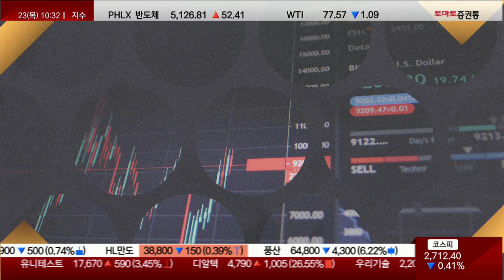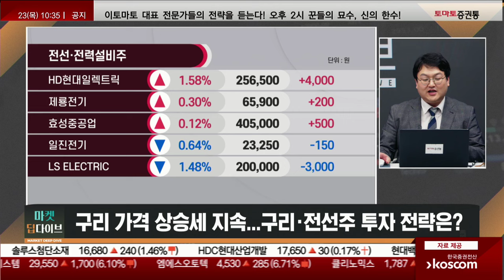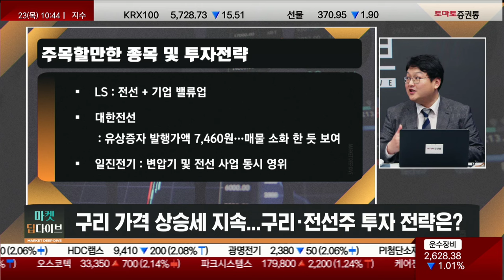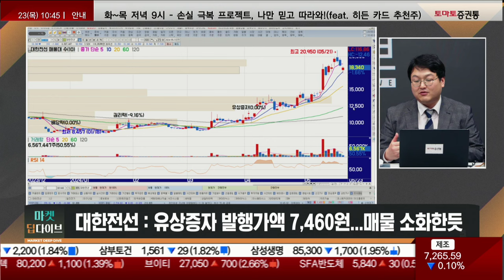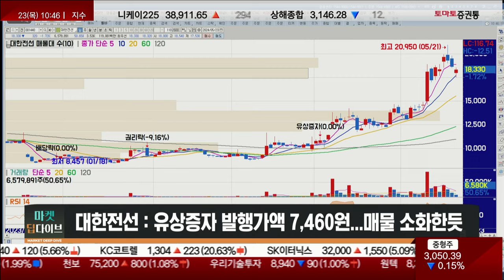구리가격 상승세, 수혜주는 바로 이 종목! 올해 큰 수익 가져다 줍니다 (ft. 반종민 소장)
1부: 답은 AI 반도체 - 김민준
2부: 반도체 vs 2차전지 비교 분석 - 최병운
3부: 2차전지, 조선 수익의 길 - 김봉만

5월 25일 토요일 오후 1시
▶ 프로의 시선
진행 : 권미란
출연: 반종민 소장(프레스티지 경영전략 연구소)
주제 : 구리가격 상승세 지속, 구리 및 전선주 투자전략은?

Q1. 올해 들어 구리가격 얼마나 상승했는지?
- 지난 2월 구리 현물가격 톤당 약 8,000달러
- 구리 현물가격 10,295달러 기록
- 2000년대 초 이후 20년 만에 첫 구리 강세장
- 올해 2월 12일 구리 현물가격 톤당 8,085달러 이후 지속 상승
- 전선관련주 상승 이후 구리 관련 원자재주 동반 상승
- 다만 급등 및 변동성 확대

Q2. 구리 가격 상승하는 이유는?
- AI데이터센타향 증가, 구리수요 급증 영향
- 구리 공급량 감소 영향
- 세계 최대 구리생산 업체 칠레 국영 코델코, 25년 만에 최저 생산량 기록
- 콩고 카모아, 카쿨라 광산 생산량 감소
- 잠비아, 가뭄으로 공급 우려 발생
- 파나마 페루 등 광산 폐쇄...공급량 축소
- 세계 최대 구리 공급국 칠레, 올해와 내년 평균 구리 가격 전망치 올려
- 내년 평균 구리 가격 파운드당 3.90달러 → 4.25달러로 상승
- 구리 6㎏ 얻으려면 광석 1톤 캐내야
- 구리 구하기가 어려워지면서 중국인들, 한국 고물상 돌며 구리 스크랩 휩쓸어

Q3. 앞으로 더 구리가격 상승 전망하는지 그리고 전선주도 왜 영향을 받는지?
- 골드만삭스 톤당 1만 2000달러 전망...구리 수요 증가 예상
- 전선, 원자재 90% 구리
- 미국 씨티은행, 최근 보고서
" 연말 구리 가격 t당 1만 달러 넘고 구리 수요 2030년까지 420만톤 더 늘어날 것"
- 전선주, 전선의 원자재 90% 구리
- 골드만삭스 구리 톤당 1만 2,000달러 전망...구리수요 증가 예상

Q4. 주목할만한 종목 및 투자전략은?
- 변동성 유의...추가 상승 시 비중 축소 전략
- 이구산업, LS, 대한전선, 일진전기 적은 비중 매수 유효
- 이구산업
: 비철금속 전문 제조업체
동, 황동 등 전문 생산 비철금속 전문 제조업체
- LS : 전선 + 기업밸류업
- 대한전선 : 유상증자 발행가액 7,460원...매물 소화 한듯 보여
- 일진전기 : 변압기 및 전선 사업 동시 영위